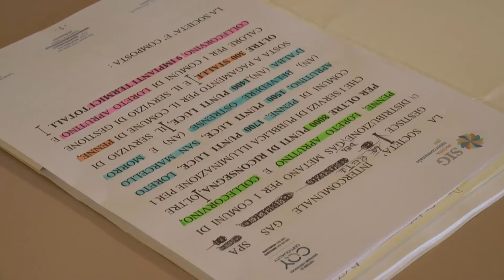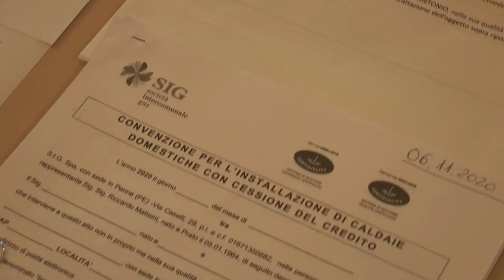Collecorvino. A breve l'ampliamento della rete del gas metano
Il comune di Collecorvino a partire dal prossimo anno potrà godere di un ampliamento della rete metanifera in alcune contrade che finora sono sprovviste. I lavori saranno realtà grazie alla municipalizzata SIG Spa.